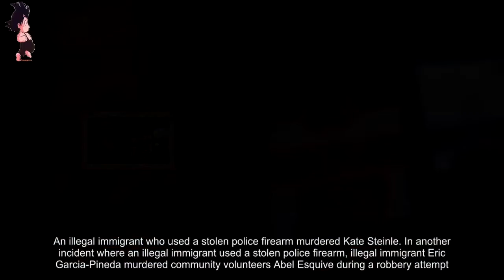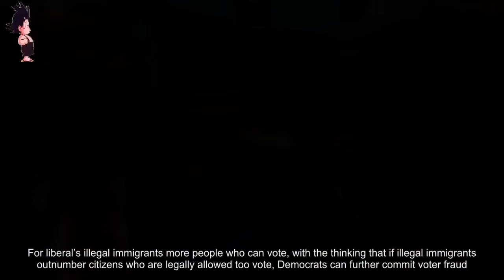Breaking News 24/7: As California Votes To Become Sanctuary State To Defy Trump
California has long been a hotbed destination for illegal immigrants. For years, the state legislators have turned a blind eye to illegal immigrants invading California, and many local officials in various counties are more than willing to cooperate. In an effort to stem the tide of illegal immigration into the United States of America, President Trump and Attorney General Jeff Sessions have said they will not give grant money to any city that harbors illegal immigrants. In response, the city of Chicago sued the Department of Justice, and a U.S. District judge ruled that Attorney General Jeff Sessions can’t withhold grant money from sanctuary cities. This decision is likely to go before the Supreme Court, and while this decision progresses, the State of California is set to hold a vote on whether or not to become a sanctuary state, and openly defy federal immigration laws